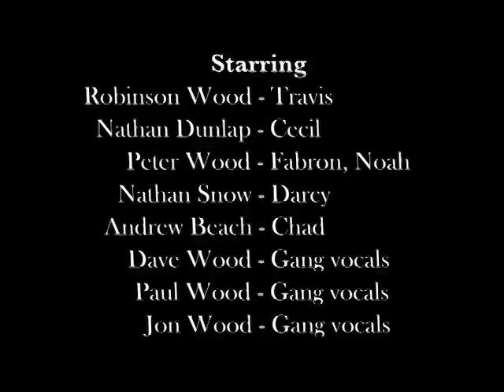Grace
Travis and Cecil learn the difference between Fame and Glory in this action-drama.

Filmed 6/7/06 through 7/17/06 as an entry for the Fame, Infamy and Glory contest, Grace is my second big Brickfilm. It received first place out of 13 films.
It was my most difficult film to animate (thus far), and is one of my first attempts at using dialogue. I experimented further with camera movement, dramatic lighting, music composition, story telling, and title-card placement, so I'm pretty happy.

It was finished in a slightly rushed manner, due to the deadline, but I can't complain, as the deadline is also what motivated me to finish. Such is life.

A big thanks goes to my voice actors—you made this movie come alive.

-Nos